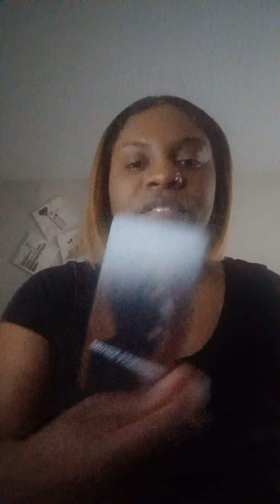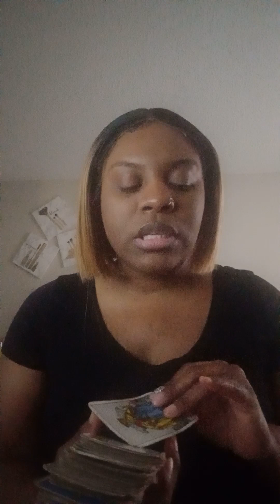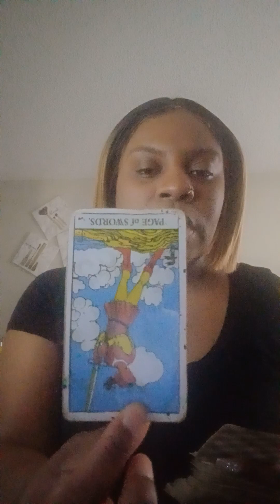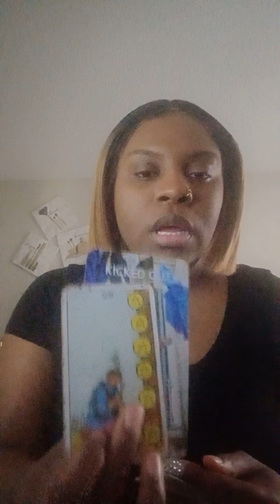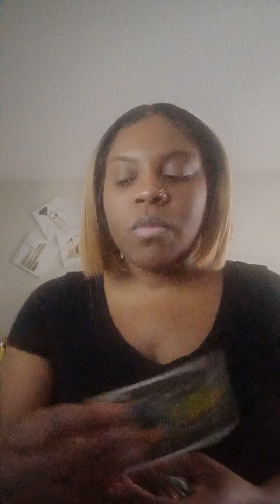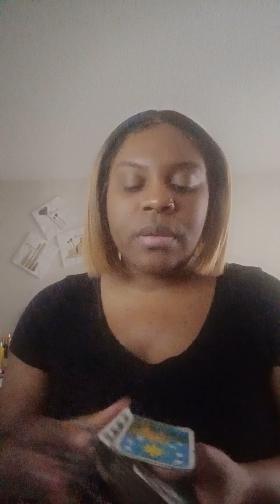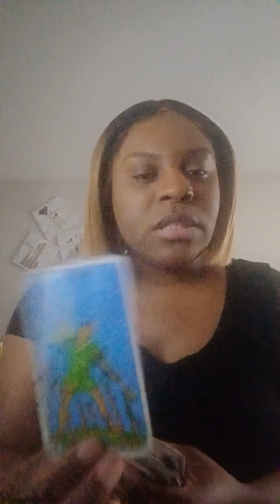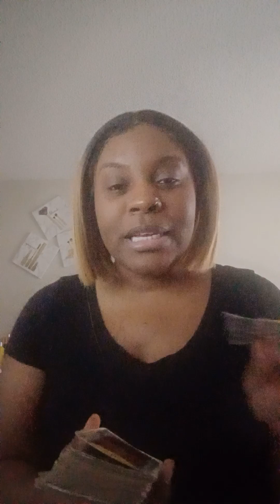Scorpio: Tried to clown you ans shit on you now their the ones assed out while your life is great!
2 straight yes or no questions  $32.00
52.00 4 card spread